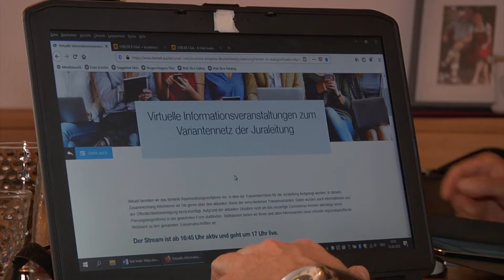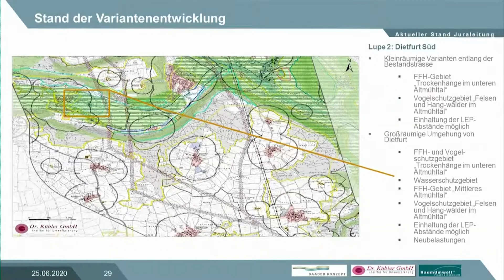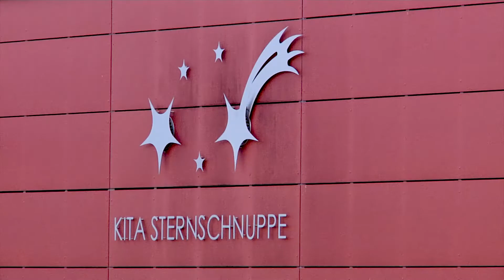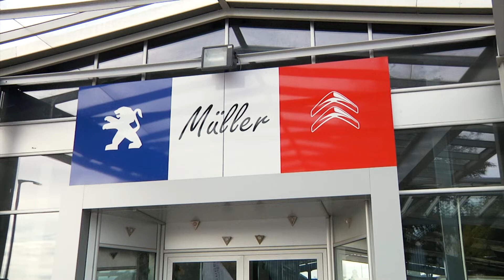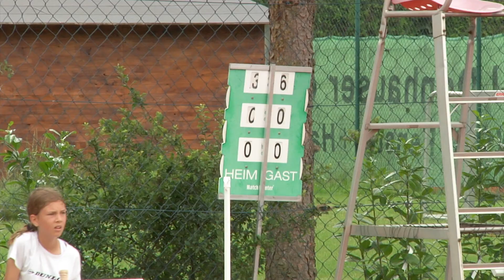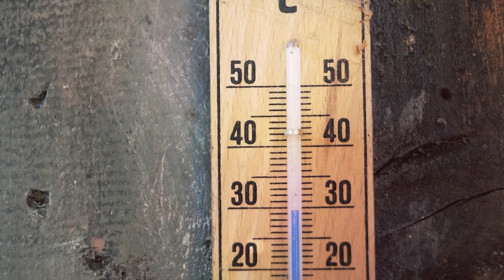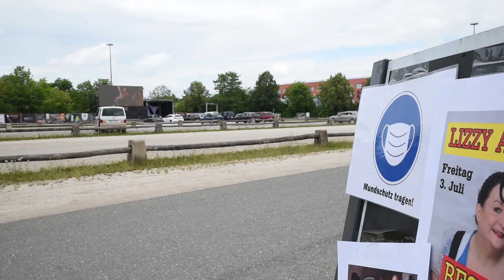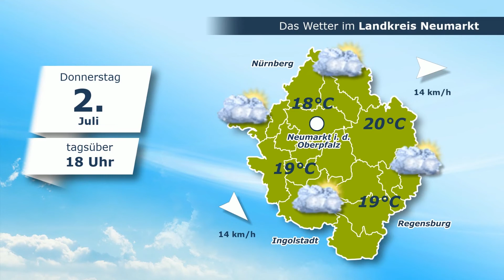Marktplatz Neumarkt 01.07.2020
Die Themen der Sendung:

TenneT veranstaltet Webinare zur "Juraleitung"

Corona-Neuinfektionen im Landkreis Neumarkt

Bayernliga-Turnier der ASV-Tennisdamen

Topf Secret Folge 42

Autokino Neumarkt startete vergangene Woche

Wetteraussichten